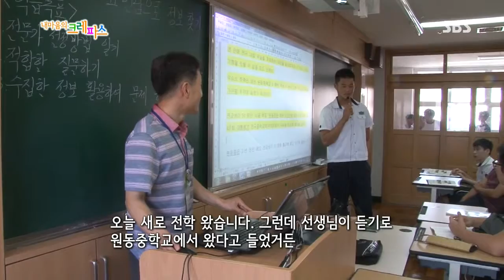내 마음의 크레파스(Ep.358) #17(1)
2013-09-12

원동중 야구부의 다시 쓰는 이야기 (2부)